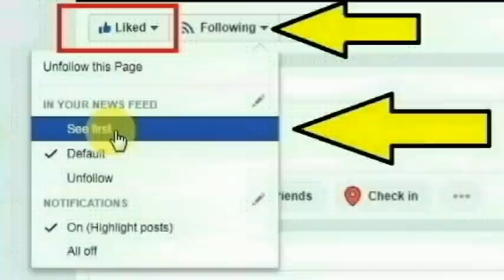கடூர் தாலுகா தொட்டஹட்டி கிராமத்தை சேர்ந்த ரோகிணி செய்ததை பாருங்க | Thoothupura